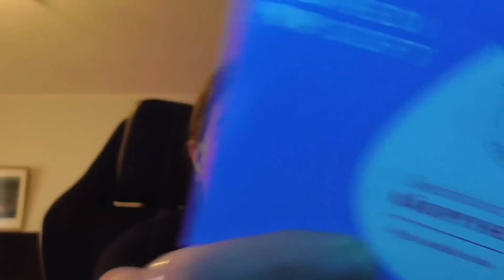Nyt oikee vaoiksaa lauantai aamuu kahvin kera